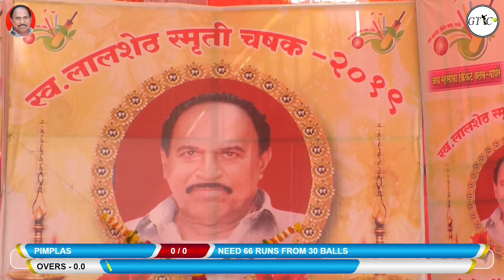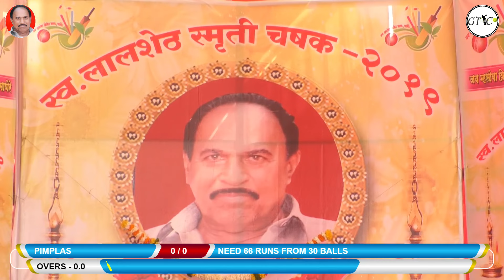PISAVLI VS PIMPLAS MATCH AT SWARGIYA LALSHET SMURTI CHASHAK II MANERE II 2019 (FINAL DAY)